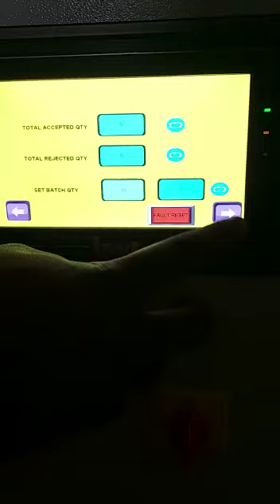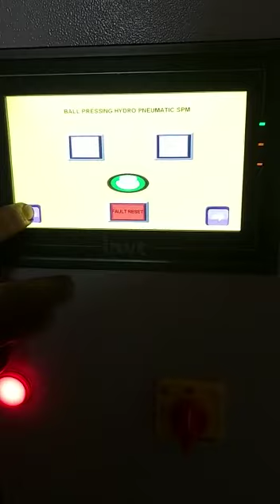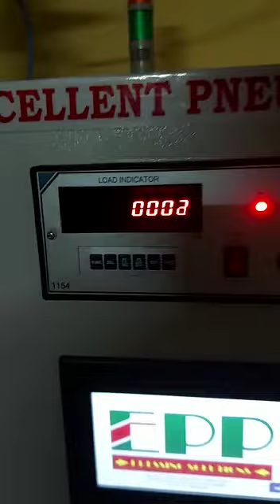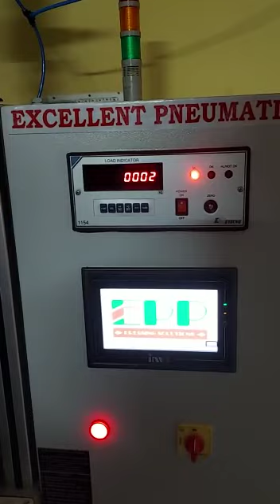Special purpose hydro pneumatic press for ball coining application